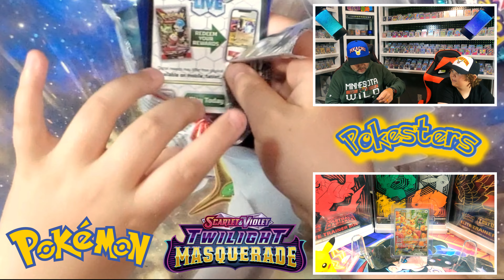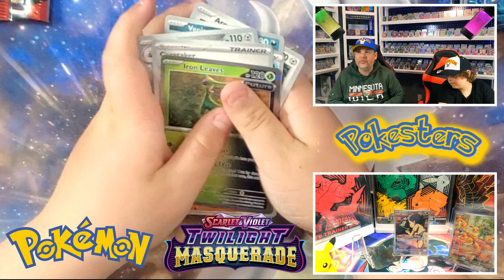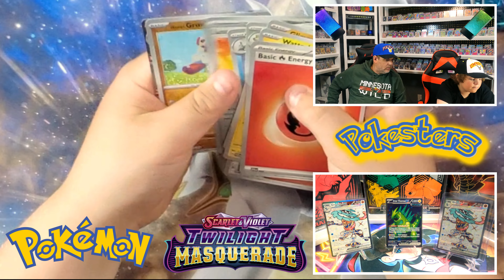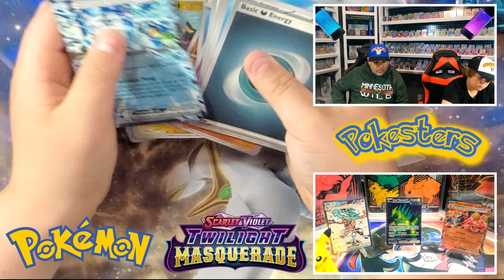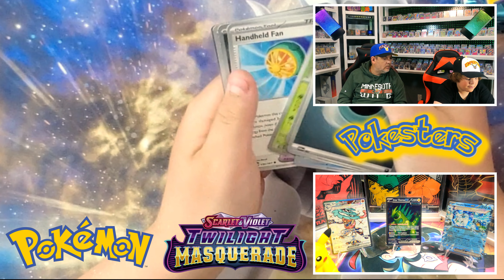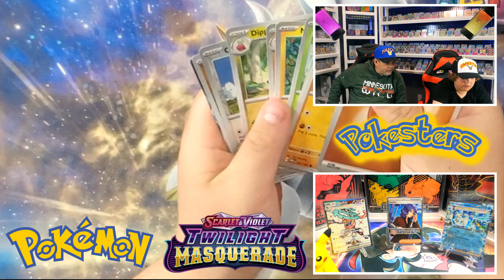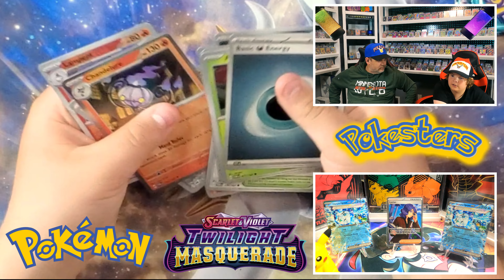Pokemon Opening. WE GOT MICROPHONES.🤣🤣. Some Nice pulls also. Check out this Vid to see what we got!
Still going strong with Twilight Masquerade. We've had some great pulls both on and off screen. some are even at PSA RIGHT NOW for grading. So excited to see what grades they get. Some great pulls in this Video. Really enjoying the pull rate from TM. We also updated the set to include these really cool Microphones. Tell us what you think. We want to make sure you like what your seeing. So Much Fun with Pokemon.